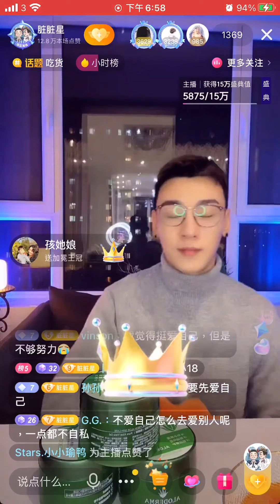「夫夫」2020年總結星星對自己說「你很棒」對家人說「對不起」但絕不後悔for 2020 XX want to say u’re good to himself&sorry to his parent